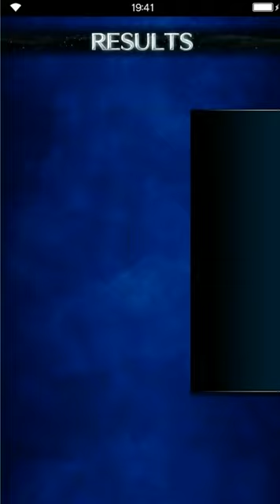Final Fantasy: Brave Exvius - Madame's Manor - Ancient Ruins Level 4 BOSS Ochu